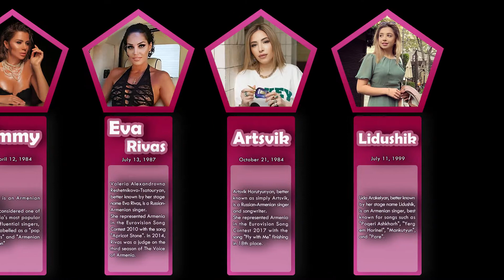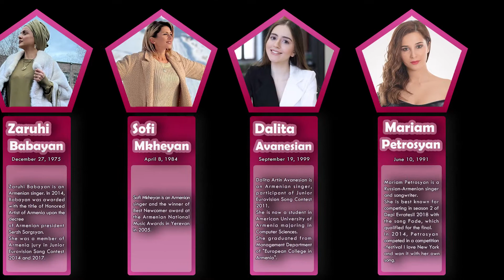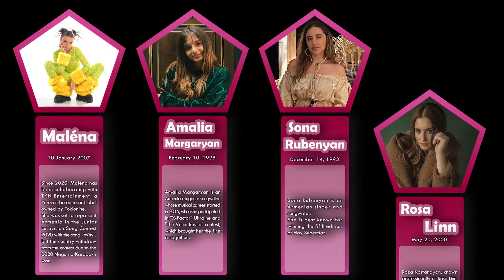List , Most Famous and Beautiful Armenian Female Singers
Luara Hayrapetyan

Mariam Petrosyan